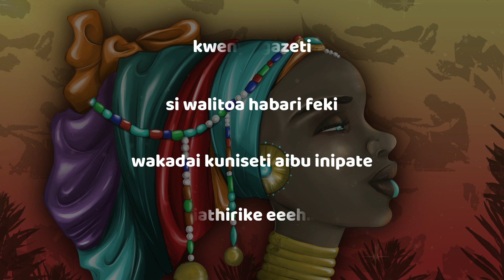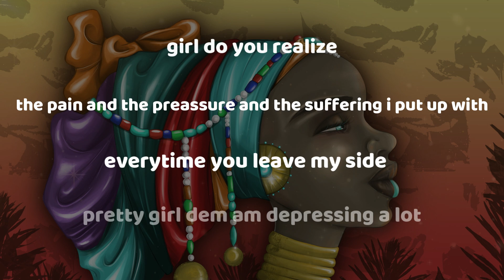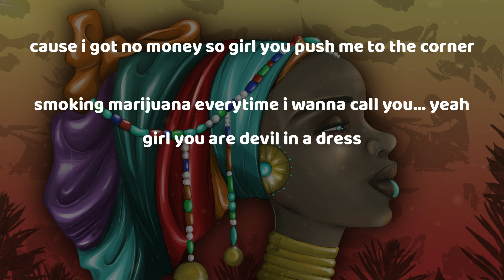Apunguze ft JAFARY [Lyric Video]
From the original album "African Queen"
Performed by 911ke featuring Jafary lyric video

Produced by @911keofficial
Mix & Mastered by Mwendwa